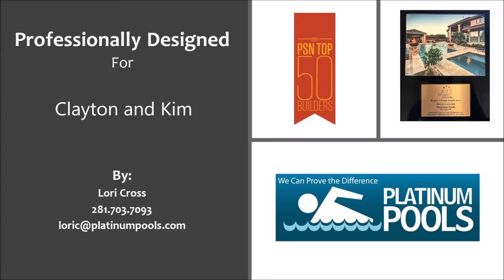Platinum Pools, Eeson, Lori Cross